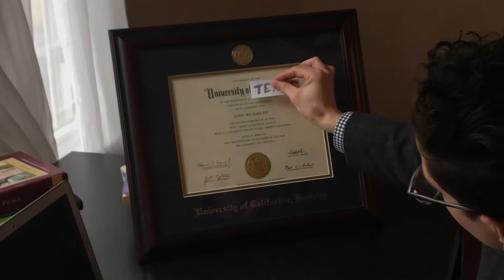John Jay- McCombs 2021 Application Essay